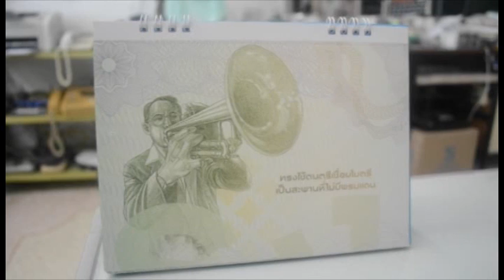The Sweep Dreams(กวาดฝัน)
หนังสั้นในหัวข้อความฝันของฉัน การประกวดชิงรางวัลไปทัศนศึกษาในโครงการแลกเปลี่ยนเยาวชนระหว่างประเทศญี่ปุ่นและกลุ่มเอเชียตะวันออก 2.0 (JENESYS 2.0)